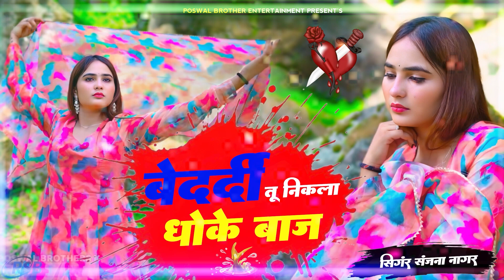TERI CHAHAT ME KHUD SE JUDA HO GAI || तेरी चाहत में खुद से जुदा हो गई || संजना नागर की दर्द भरी ग़ज़ल